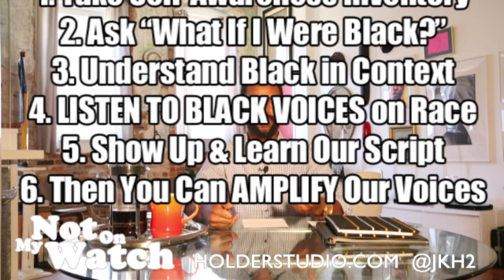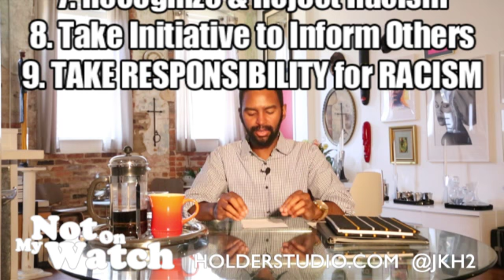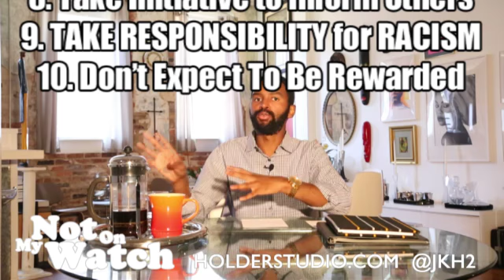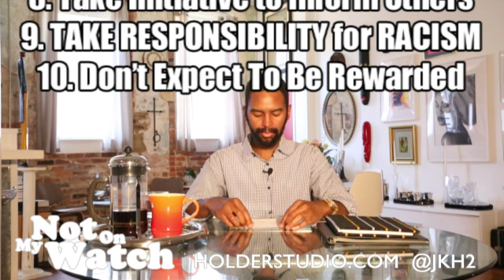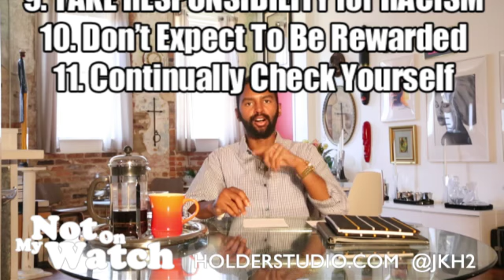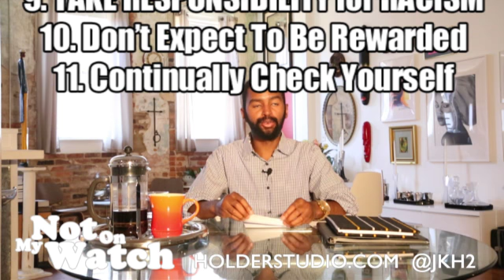Not On My Watch - "So… You Wanna Be An Ally?" (S01E22)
In the Season 1 Finale of the series, we briefly discuss the absurdity of Donald Jr's admitted collusion with Russia, but focus primarily on our 12 Step guide for white allies. If you're a white person in America who wants to help ease racial tensions, follow this set of easy steps to make sure you're doing your part, without doing further harm.

1. Take a Self-Awareness Inventory (implicit.harvard.edu)
2. Ask "What If I were Black?"
3. Try To Understand the Black Struggle in Context
4. Listen to Black Voices on Matters of Race
5. Show Up & Learn OUR Script
6. Then, and only then… Amplify Our Voices.
7. Learn to Recognize & Reject Racism
8. Take Initiative to Engage Others in your Daily Life
9. Take Responsibility for Correcting America's Racial Divide
10. Do Not Expect A Reward
11. Continually Confront Your Inner Biases (Check Yourself)
12. Never Walk In Front Of Those You Aim To Help, Only Beside.

Then I briefly discuss my new web series "The Counter" and give a Huge thank you to Ellen B. of Boston, MA, Anita C. of Ft. Myers, FL, Fay M. of San Francisco, CA, Christopher B. of Sweden, Amanda N. of Elkton, MD, Donna D. of Collegeville, PA, Andrew K. and Karen I. of San Francisco, CA for their generous support at the PRODUCER SPONSORSHIP LEVEL to "The Counter". By donating $100 or more , you will be listed as a producer in the closing credits of the series. Join by July 24th 2017 to ensure your name appears in all 10 episodes. (Later Donors will be added as episodes air (weekly))

Last but not least, I must thank our Friends of the Show for this week.